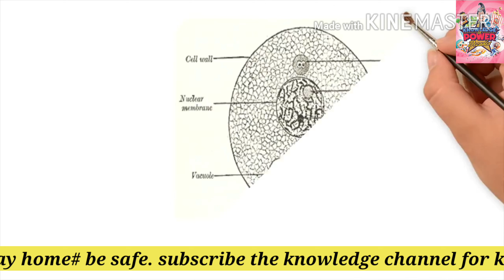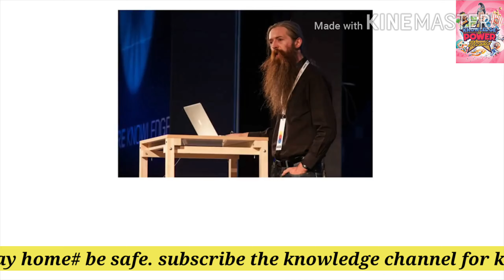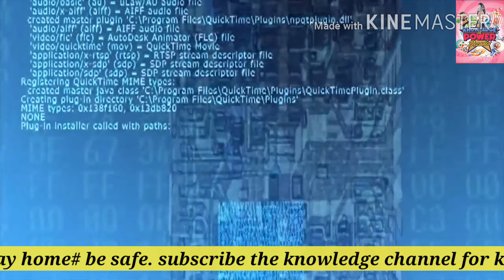Can we become immortal | क्या हम अमर हो सकते हैं | logical science | Knowledge videos| selflearn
Immortality is eternal life, being exempt from death; unending existence.[2] Some modern species may possess biological immortality.

Certain scientists, futurists, and philosophers have theorized about the immortality of the human body, with some suggesting that human immortality may be achievable in the first few decades of the 21st century. Other advocates believe that life extension is a more achievable goal in the short term, with immortality awaiting further research breakthroughs. The absence of ageing would provide humans with biological immortality, but not invulnerability to death by disease or physical trauma; although mind uploading could solve that if it proved possible. Whether the process of internal endoimmortality is delivered within the upcoming years depends chiefly on research (and in neuron research in the case of endoimmortality through an immortalized cell line) in the former view and perhaps is an awaited goal in the latter case.[3]

In religious contexts, immortality is often stated to be one of the promises of God (or other deities) to human beings who show goodness or else follow divine law. What form an unending human life would take, or whether an immaterial soul exists and possesses immortality, has been a major point of focus of religion, as well as the subject of speculation and debate.

Life extension technologies promise a path to complete rejuvenation. Cryonics holds out the hope that the dead can be revived in the future, following sufficient medical advancements. While, as shown with creatures such as hydra and planarian worms, it is indeed possible for a creature to be biologically immortal, it is not known if it will be possible for humans in the near-future.

Mind uploading is the transference of brain states from a human brain to an alternative medium providing similar functionality. Assuming the process to be possible and repeatable, this would provide immortality to the computation of the original brain, as predicted by futurists such as Ray Kurzweil.[4]

ReligiousEdit

See also: Soul

The belief in an afterlife is a fundamental tenet of most religions, including Hinduism, Buddhism, Jainism, Sikhism, Christianity, Zoroastrianism, Islam, Judaism, and the Bahá'í Faith; however, the concept of an immortal soul is not. The "soul" itself has different meanings and is not used in the same way in different religions and different denominations of a religion. For example, various branches of Christianity have disagreeing views on the soul's immortality and its relation to the body.

Physical immortality is a state of life that allows a person to avoid death and maintain conscious thought. It can mean the unending existence of a person from a physical source other than organic life, such as a computer. Active pursuit of physical immortality can either be based on scientific trends, such as cryonics, digital immortality, breakthroughs in rejuvenation or predictions of an impending technological singularity, or because of a spiritual belief, such as those held by Rastafarians or Rebirthers.